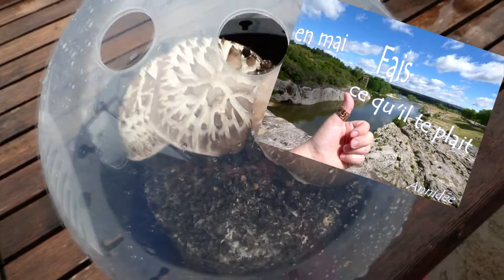TEST pousser comme un champignon _jour 5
1ere cueillette au bout de 5 jours, et ils étaient succulent, affaire à suivre ;-)